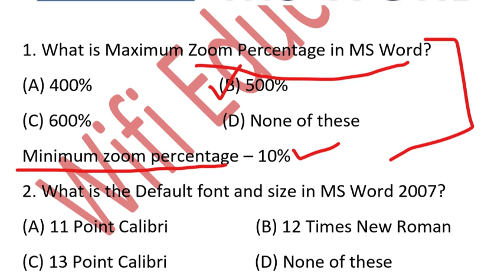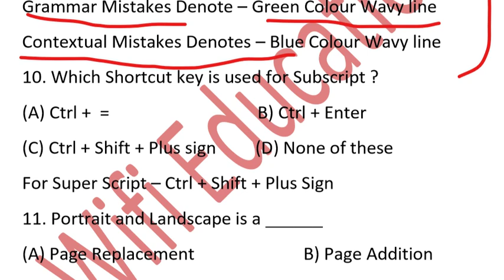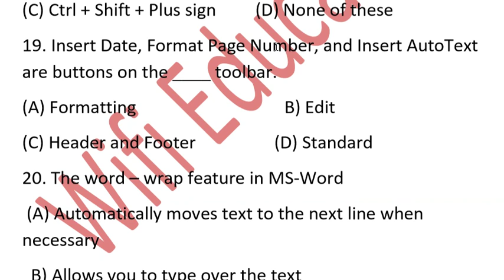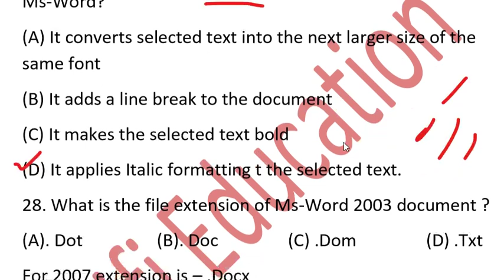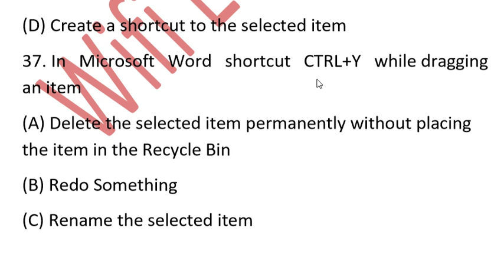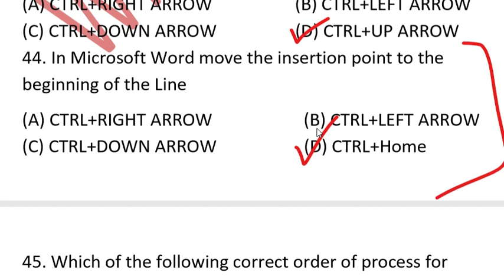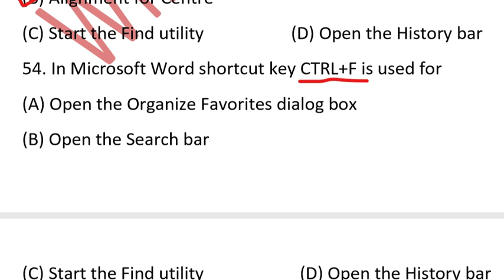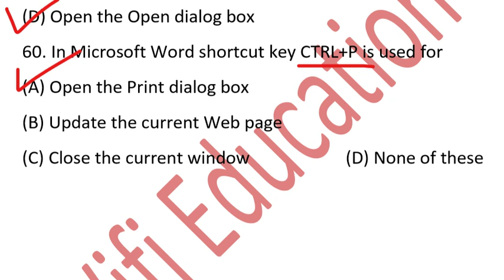Complete Computer Awareness Part -1 MS WORD | Best 60 MCQs of MS Word| Complete Awaress Ka Nichod